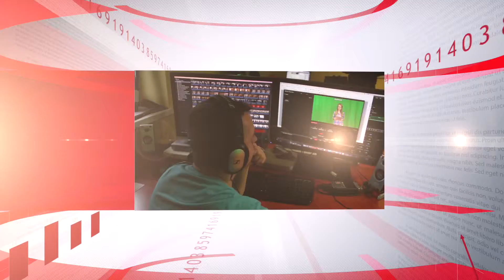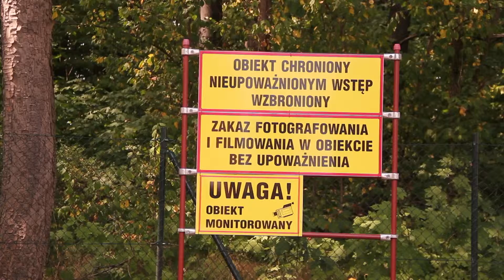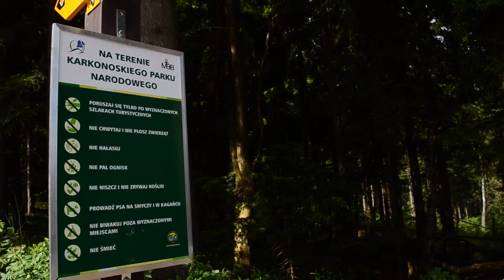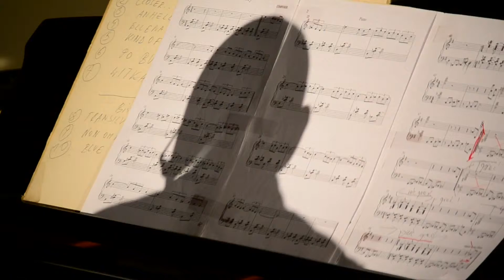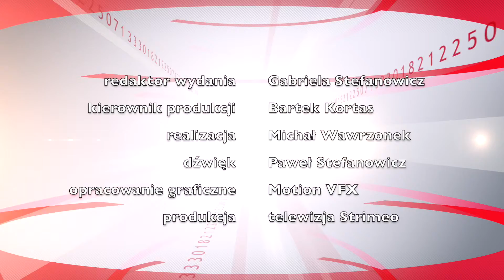Wydarzenia z dnia 12 08 2015